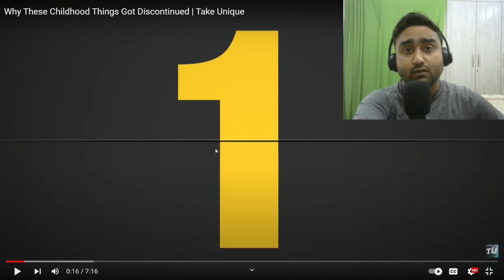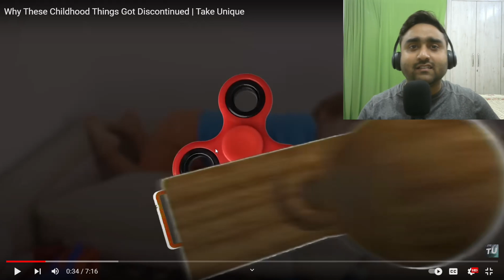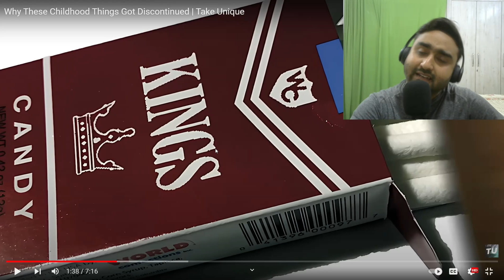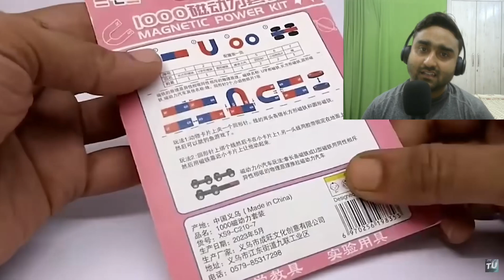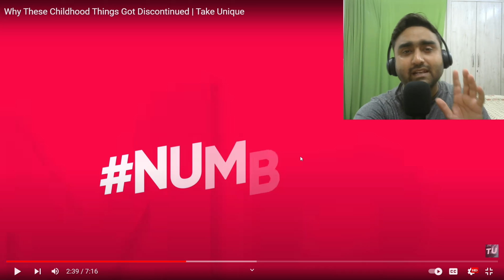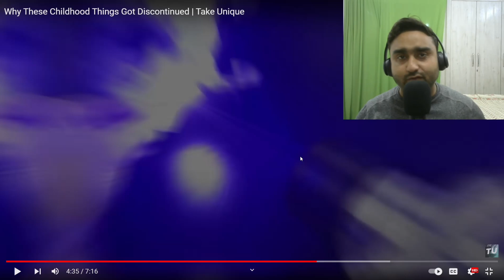Childhood Thinks Got Changed 2024 | Latest video